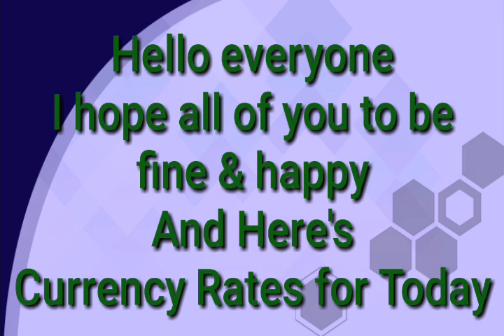Today Currency Rate |28-5-2023| Currency Rate Today in India | US Dollar Rate in India